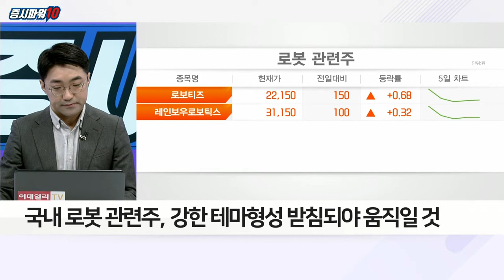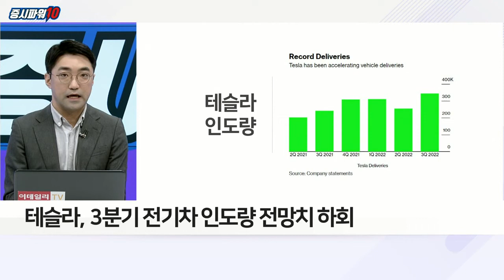‘손’과 ‘뇌’가진 테슬라 로봇 “전기차보다 저렴”_이슈 파워 (20221004)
Q. 테슬라 첫 로봇 ‘옵티머스’ 공개 현장은?
Q. 작업 로봇시장 선도 ‘가격’이 관건, 전망은?
Q. 테슬라發 로봇주 옥석 가리기, 방법은?